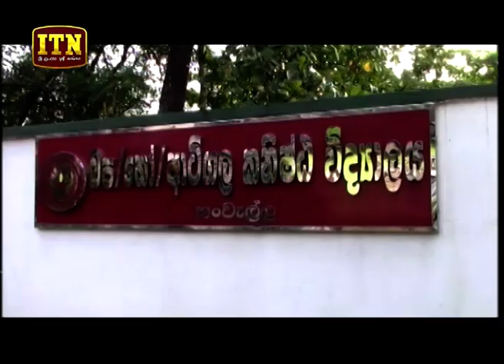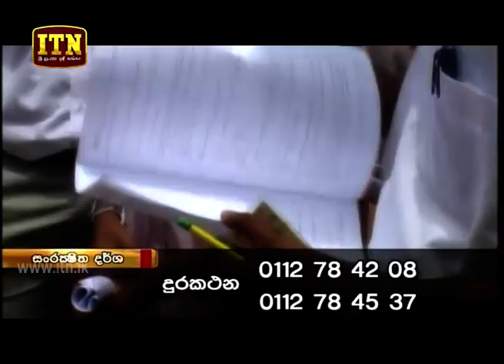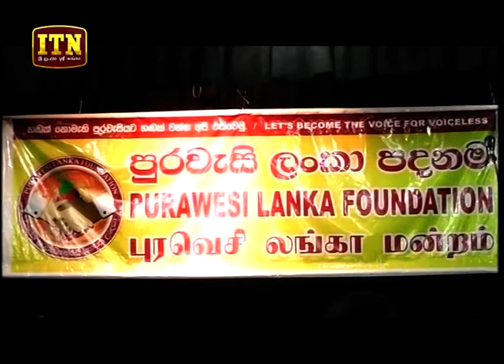ITN News 2019-11-29 | 12.00 PM